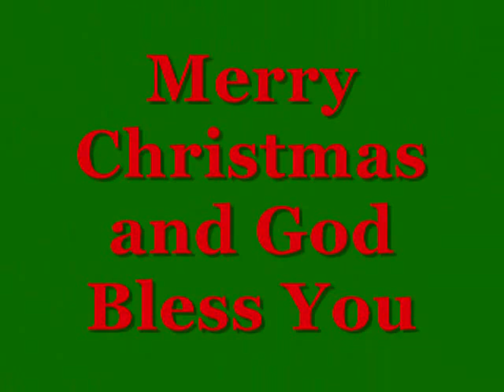Pretty Paper by Marlon Davis 2009 ONPASSIVEMILO ONPASSIVE Daily Inspiration